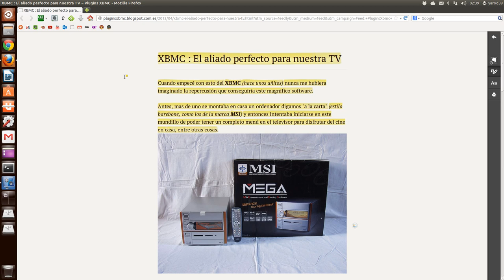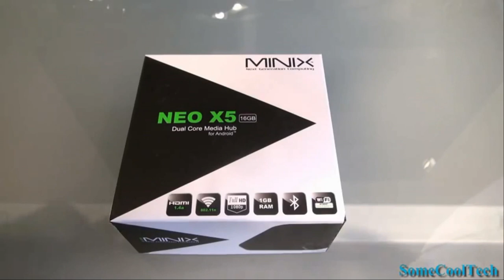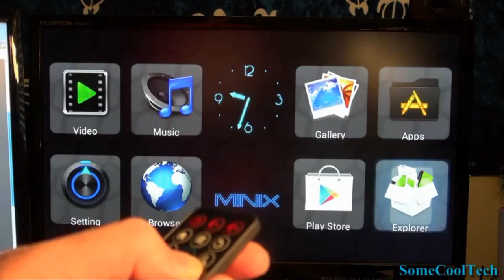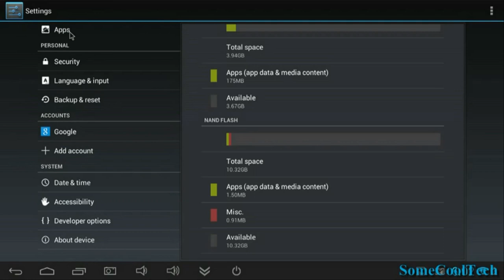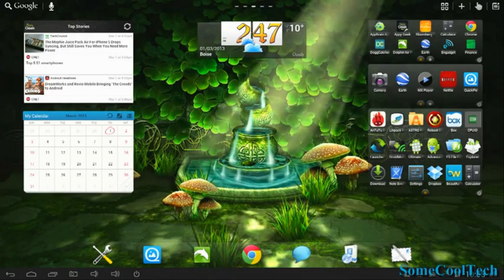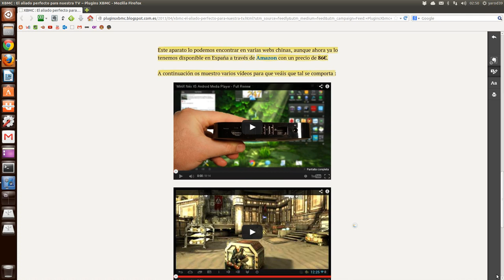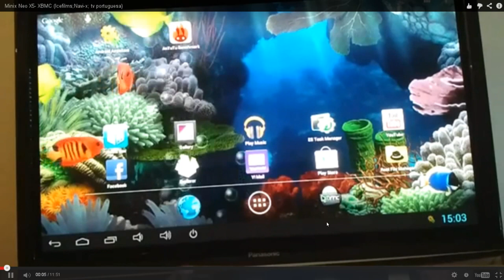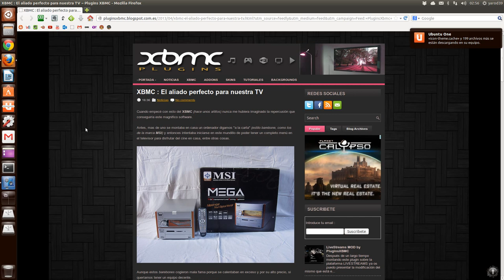MINIPC ANDROIDTV UBUNTU LINUX UBUNTU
CURIOSOS Y ASEQUIBLES EQUIPOS CON EL SISTEMA HERMANO ANDROID PARA NUESTRA TV CON XBMC UBUNTU LINUX